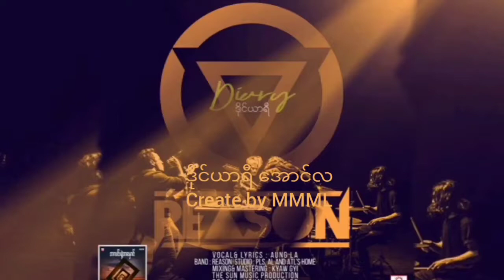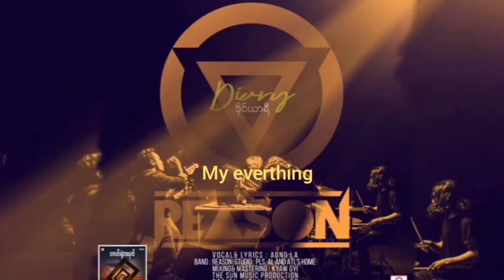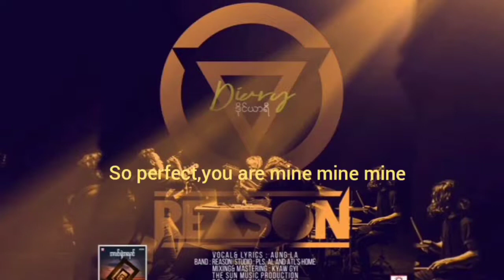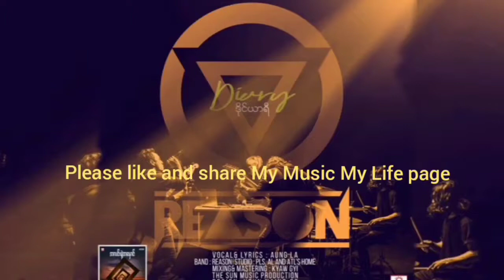November 10, 2020